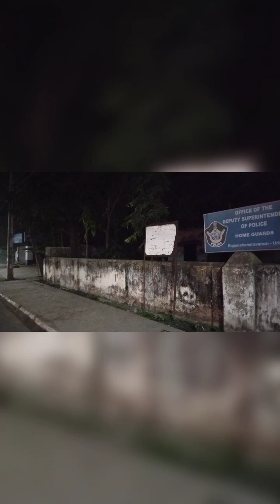January 27, 2023(4)